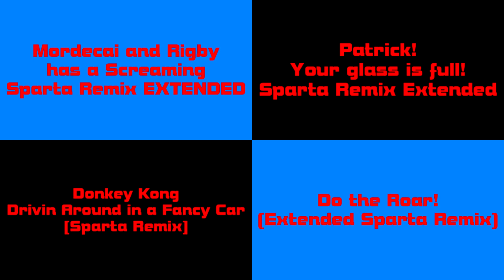TrackmaniaKid27's Favorite Sparta Remixes Quadparison 13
Inspired By:TrackmaniaKid27's
Ft:Camy02mix + Trent92remix Parisons + More Others